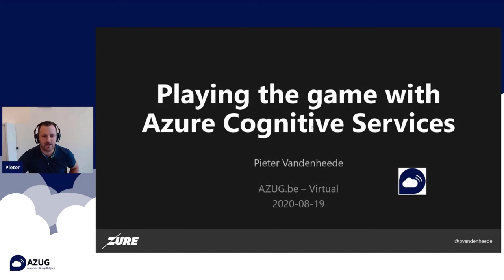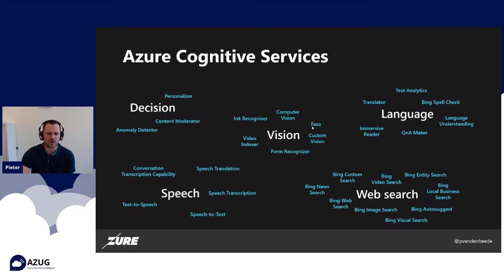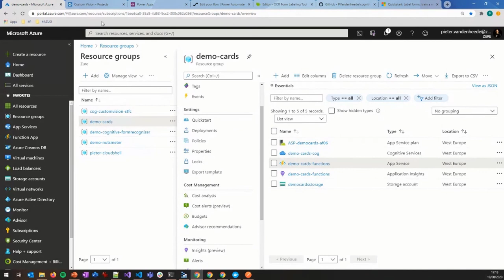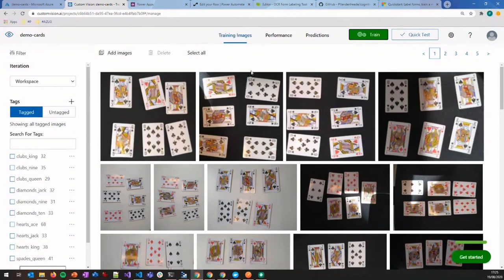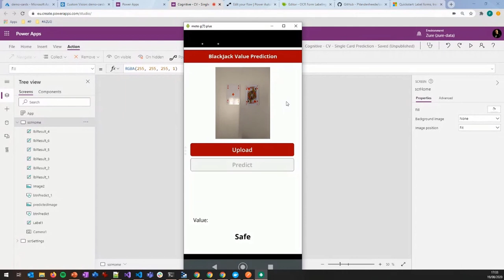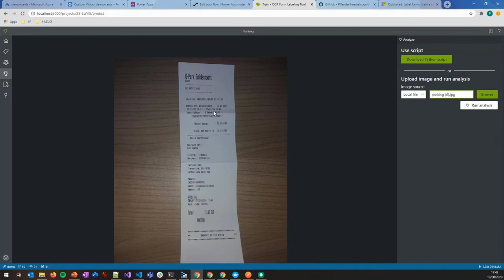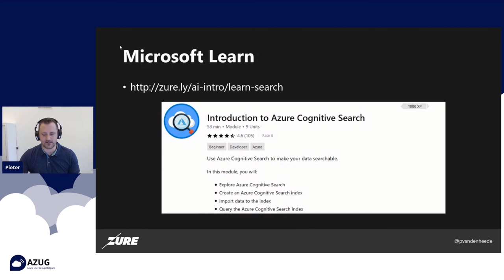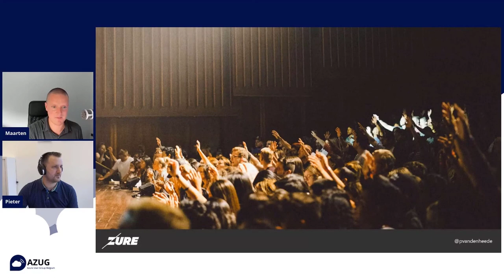2020-08-19 - Playing the game with Azure Cognitive Services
Azure Cognitive Services offers the most comprehensive portfolio in the market for developers who want to embed AI capabilities into their applications and platforms.

During this session, Pieter will give you an overview into the Azure Cognitive Services offering. Armed with machine learning algorithms, he will show how AI can help you reach some hard to achieve goals and how to integrate them within your applications.

Pieter VandenheedeSpeaker: Pieter Vandenheede is the Chief Architect and co-founder of Zure-Belgium. He has been in IT for almost 20 years in various industries and since 2009 in consultancy.

Always eager to learn and to share knowledge. He frequents user groups and is an aspiring speaker. Focus points are, but not limited to, Azure Paas, Cloud Architecture and Data and AI.

Pieter on Twitter: @PVandenheede